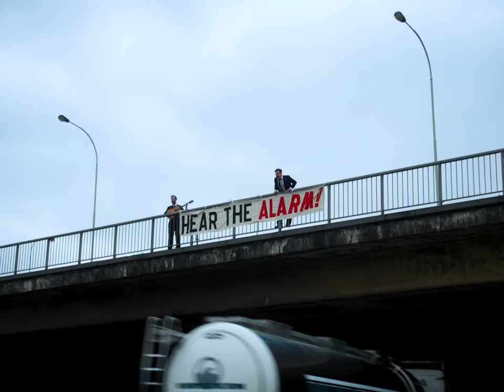Glints - Alarm Ft. Jan Paternoster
’THE DARK! Tour’ info & tickets

Directed by Glen Schrijvers
Written by Glints & Glen Schrijvers
DOP: Simon Cools
Art Direction: Iljen put
Edit: Glen Schrijvers
Stadium guard: Yong Yello
Museum guard: Usman Abdul
Special thanks to R.S.C. Anderlecht

Music written by Glints, Yong Yello, and Jan Paternoster
Produced by Yong Yello
Lyrics & performance by Glints
Guitar and bass: Jan Paternoster
Mix: Jens Paeyeneers
Master: Equus